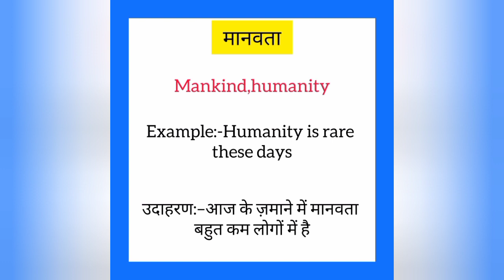Maanavta ko english mein kya kahate hain | मानवता को इंग्लिश में क्या कहते है | Mankind meaning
Maanavta ko English me kya kahate hain
Maanavta को इंग्लिश में क्या कहते है

मानवता को इंग्लिश में mankind कहते हैं
Maanavta ko English mein mankind kahate hain